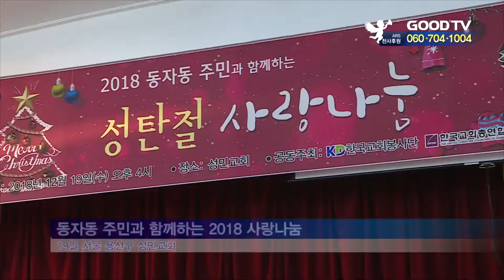[GOODTV NEWS 20181220] 한교총·한교봉 쪽방촌 방문…나눔 이어져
한국교회총연합과 한국교회봉사단이 서울 동자동 쪽방촌을 방문해 특별한 시간을 보냈습니다. 성탄절을 맞아 이 지역 주민들에게 나눔의 손길을 내민건데요. 쪽방촌 주민들은 한국교회의 따뜻한 섬김에 감사를 전했습니다. 홍의현 기자가 보도합니다.

서울 동자동 쪽방촌에 웃음꽃이 피었습니다. 한교총과 한교봉이 함께한 성탄 맞이 나눔 행사엔 이 지역 350여 주민들이 참여했습니다.

서울에서 가장 큰 규모의 쪽방촌, 한국교회는 매년 이곳을 찾아 따뜻한 사랑을 전하고 있습니다.

(싱크: 정성진 목사 / 한국교회봉사단 공동대표회장)

공연팀의 흥겨운 무대가 끝난 뒤엔 자연스레 복음이 전해집니다. 힘겨운 일상 속에도 예수 그리스도가 언제나 함께 하신단 말로 주민들에게 위로를 건넸습니다.

(싱크: 김성복 목사 / 한국교회총연합 공동대표회장)

참석자들은 한국교회의 섬김에 감사를 전했습니다. 선물 나눔에만 그치는 게 아니라 교회의 따뜻한 마음도 함께 전해준 것 같아 기쁘단 소감을 전했습니다.

(인터뷰: 현영진 (57) / 서울 동자동)
(인터뷰: 이정생 (68) / 서울 동자동)

이곳 동자동엔 현재 천여 명의 주민들이 거주하고 있습니다. 대부분 50대 이상 중장년층이 혼자 거주하는 1인 가굽니다.

외로운 삶을 살아가는 쪽방촌 주민들. 성탄을 맞아 진행된 한국교회의 작은 섬김이 이들에겐 큰 위로를 주고 있습니다.

GOODTVNEWS 홍의현입니다.

* 시청방법
- 위성TV: KT 스카이라이프 193번